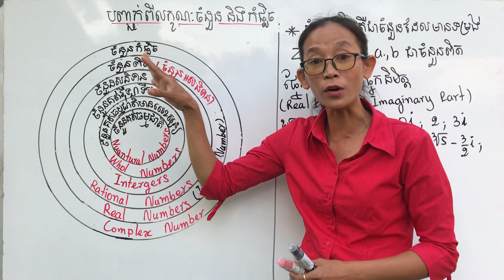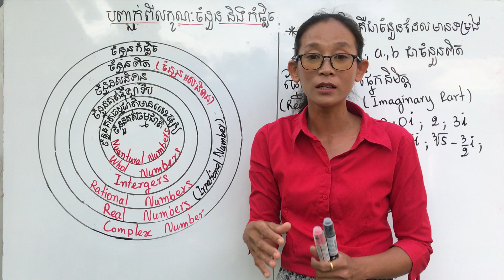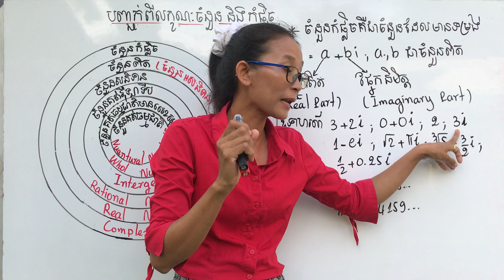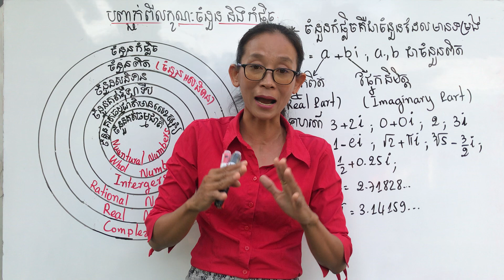ការបញ្ជាក់បន្ថែមពីលក្ខណ:នៃចំនួន និង ចំនួនកំផ្លិចលើវីដេអូមុន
គណិតវិទ្យា,Math, រូបវិទ្យា, Physics,គីមីវិទ្យា,Chemistry, ជីវវិទ្យា, Biology
របៀបគិតលេខលឿន, How to calculate number fast,
របៀបបូក ដក គុណ ចែក លេខលឿនបំផុត.How to add ,sum , subtract ,multiply very fast, វិធីគិតលេខលឿន,Easy tip to calculate number
សូមចុចSUBSCRIBE រួចចុចលើរូបកណ្តឹង បន្ទាប់មកចុចលើពាក្យ ALL ដើម្បីទទួលបានវីដេអូថ្មីៗបន្តបន្ទាប់ទឿត
សូមអធ្យាស្រ័យចំពោះកំហុស ដោយអចេតនា សូមអគុណ!